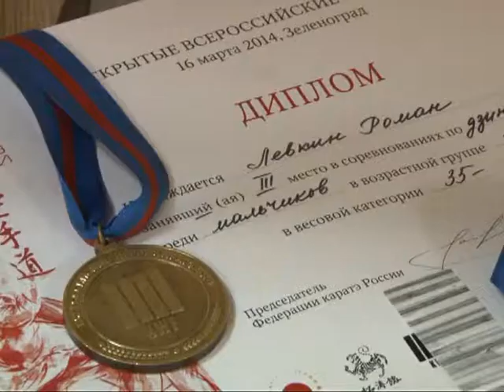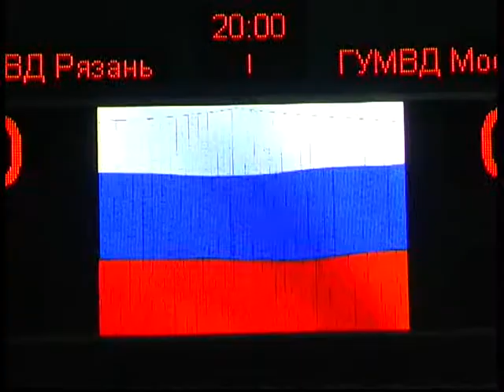Второе дыхание 20.12.14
Старинный воинский путь – рязанские каратисты подвели итоги уходящего года. Тайланд – родина необычного бокса. Трус не играет в хоккей! Рязанские полицейские провели товарищеский матч.